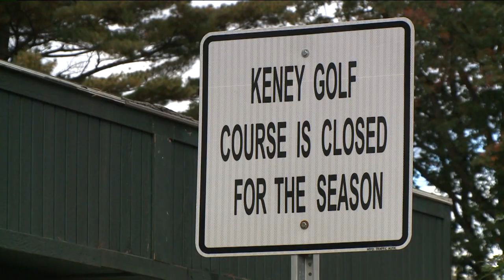GOLF PRO JOE MENTZ FROM THE GOODWIN PARK GOLF COURSE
YOUNG GOLFERS WHO DREAM OF BECOMING THE NEXT JORDAN SPIETH CAN LEARN FROM THE BEST AT PGA JUNIOR GOLF CAMPS THIS SUMMER.
JOINING US IS PRO JOE MENTZ WITH GOODWIN PARK GOLF COURSE